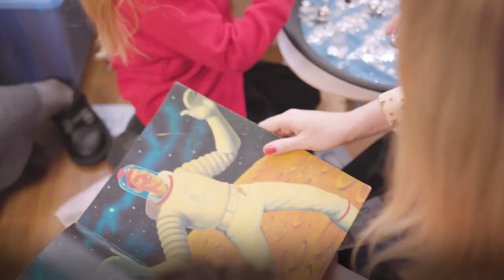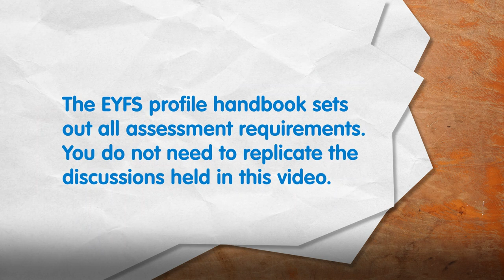Early Years Foundation Stage: Exemplification materials - Case Study 6